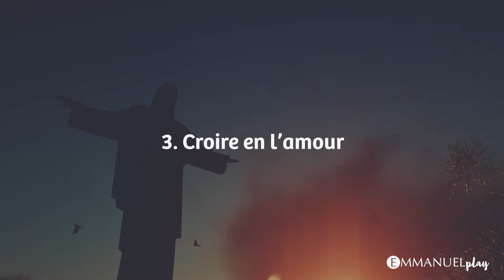Tema 3 - Crer no amor